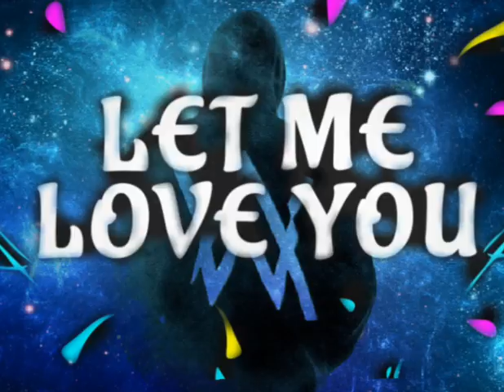Alan Walker - Fade VS Dj Snake ft. Justin Beiber - Let Me Love You ( Mashup/ Remix) [Official Audio]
Listen Alan Walker - Fade VS Dj Snake ft. Justin Beiber - Let Me Love You ( Mashup/ Remix) [Official Audio]

Please Hit Like If You Like